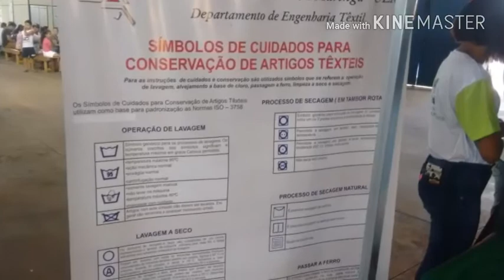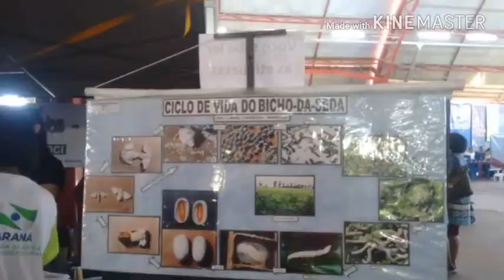PARANÁ CIDADÃO - GOIOERÊ PARQUE DO POVO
ESTEVE NA MINHA CIDADE O PARANÁ CIDADÃO AONDE AS PESSOAS PUDERAM ESTA FAZENDO GRATUITAMENTE:
-DOCUMENTOS
-TRABALHO
-TARIFA SOCIAL DE AGUA E LUZ
-DIREITOS HUMANOS
-DEFESA DO CONSUMIDOR
-SAUDE
-EDUCAÇAO
-SEGURANÇA
-TRASITO
-HABITAÇÃO
-INCLUSAO DIGITAL
-NOTA PARANÁ
-CULTURA E LAZER